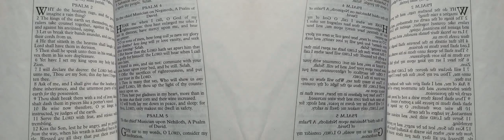False Prophet Domonique Davis - Clown: The Only Begotten Sons True Identity Psalm 2 - 9